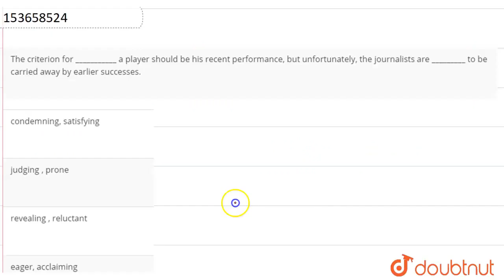The criterion for ___________ a player should be his recent performance, but unfortunately, the ...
The criterion for ___________ a player should be his recent performance, but unfortunately, the journalists are _________ to be carried away by earlier successes.
Class: 14
Subject: ENGLISH
Chapter: FILL IN THE BLANKS
Board:GOVT

👉 Have Any Query? Ask Us.